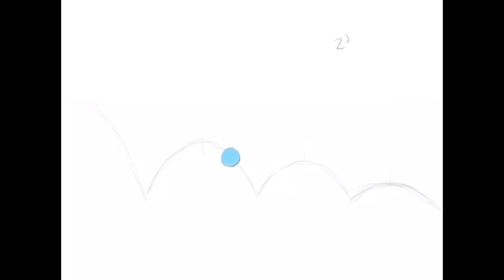Bouncing Ball Arc exercises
Here are some more bouncing ball exercises from AMB academy lecture video of the Bouncing Ball.  The first one is just a bouncing ball following an arc path.  The second one I added some squash and stretch.  Enjoy